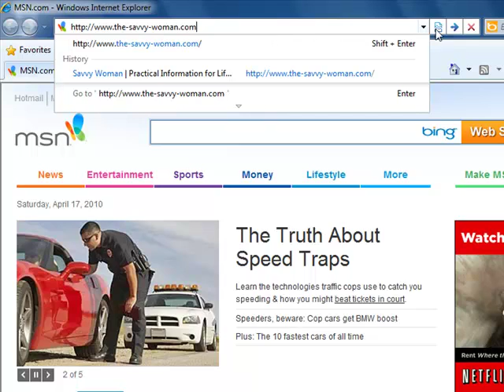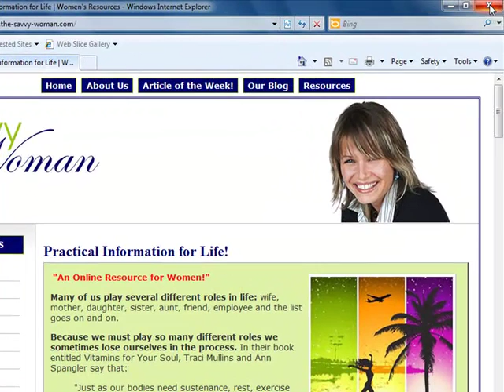How to Add a Favorite using Internet Explorer Browser